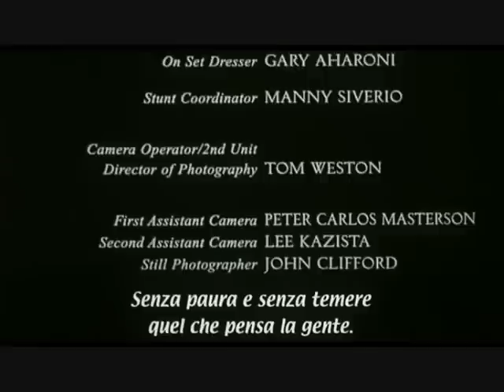Migliori monologhi film